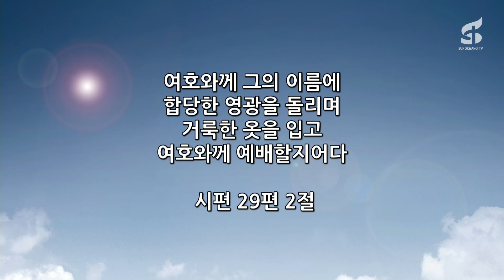2017-10-01 주일3부예배실황, 화정동 성광교회(담임목사 유관재),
2017년 10월 1일 주일 3부예배실황